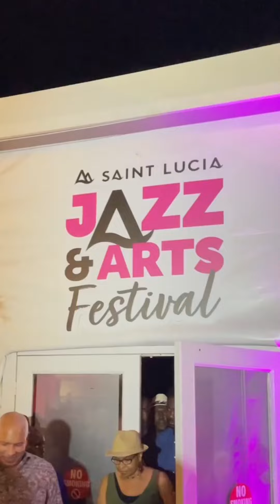Saint Lucia Jazz and Arts Festival POV - Pure Jazz Ladies in Concert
I left my first official jazz event with a greater appreciation for the genre. The ladies all did their thing at Pure Jazz — @shannon_pinel_music, @chrissyb91, @vaughnette_bigford & @samarajoysings 🎶 🎺

@Massydistributionbb [Creamery Ice-Cream, Tetley Tea)